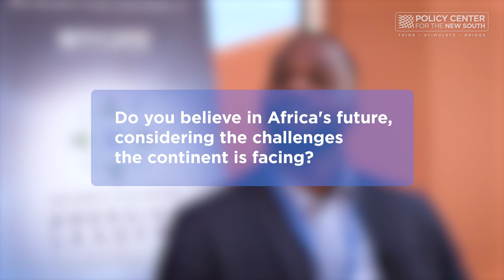ADEL 2019 - Emmanuel Lubanzadio : "I see strength and commitment towards the African continent "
Discover the 2019 Atlantic Dialogues Emerging Leaders through a series of interviews that were held in December in Marrakesh during the 8th edition of the ADEL program.

Emmanuel Lubanzadio is the Manager for Global Government Relations, Head of Public Policy for Twitter in Subsaharan Africa. Find out more about in 3 questions :

1/ What is your field of interest and the reason you applied to the ADEL program ?
2/ Do you believe in Africa's future, considering the challenges the continent is facing ?
3/ Tell us more about your experience in the US Congress... Is it a form of democracy that should happen in Africa ?